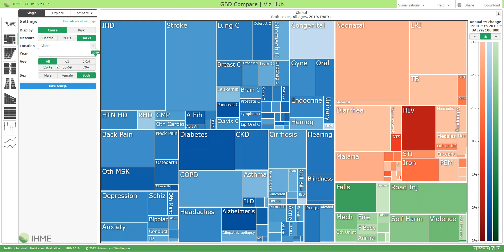4/8/2022 8:51:47 PM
DALYs Disabiliy Adjusted Life Years by IHME data vizhub treemap age sex global vs us diffs